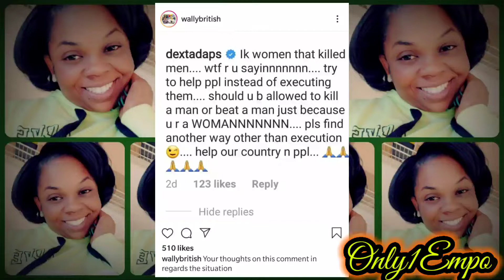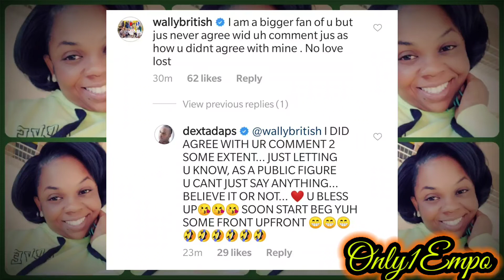WALLY BRITISH VS DEXTA DAPS AFTER VIRAL VIDEO OF ABUSE AGAINST WOMAN/Only1Empo